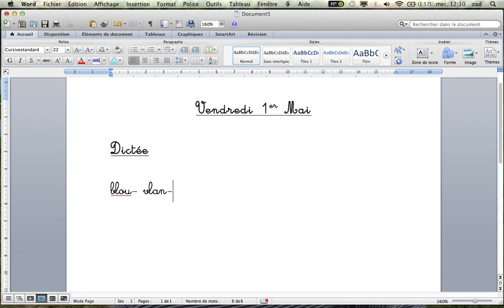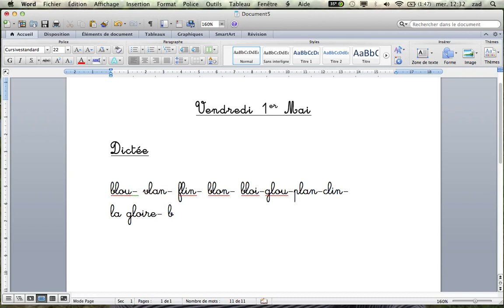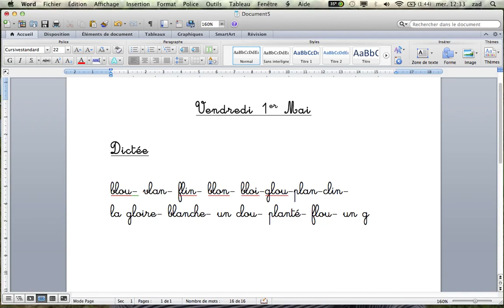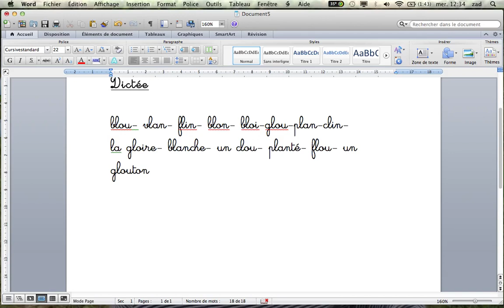Dictée son page 84-85